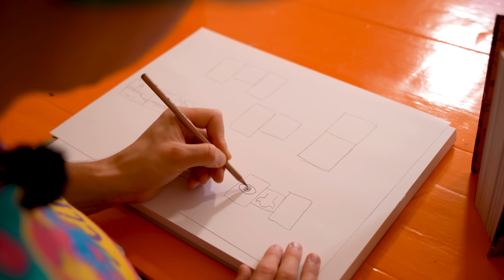Kunstværk af 10 KG SLIK! | Lakserytteren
Måske har du set mine tidligrer slik-kunstværker med 5 kg slik, men den her gang har jeg købet DOBBELT SÅ MEGET SLIK! 10 KG slik skal vi buge til et kunstværk i den her video - lad os se hvor stort det kan blive og hvor fedt det kan komme til at se ud!
Jeg har tænkt mig at lime alt sliket på et lærred, så det nemt kan hænges op og pynte i mit studie, Det bliver noget af et arbjde, så lad os hellere komme i gang med mit strøste slikkunstværk nogensinde!

CREDITS
Kamera:  Mark Pallisgaard
Redigering: Mark Pallisgaard

Godt Nytår!
- Lakse